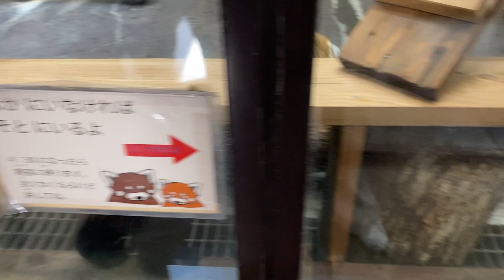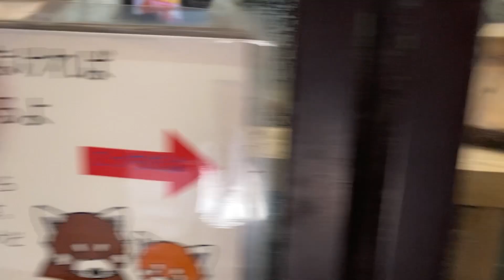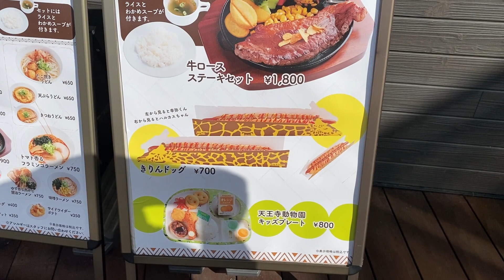VLOG: ZOOLÓGICO DE OSAKA - continuação! Zoológico no Japão